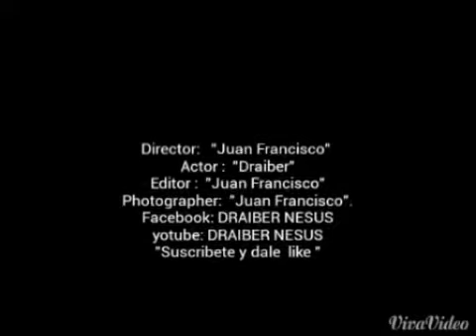Black ops 2: El Sanguinario.